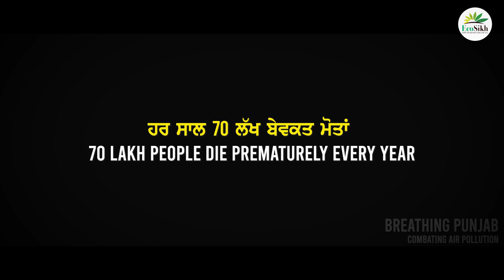I am Seven (Punjabi)? ਇਹਨਾਂ ਪਿਆਰੇ ਬੱਚਿਆਂ ਦਾ ਭਵਿੱਖ ਕੀ ਹੈ?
*ਇਹਨਾਂ ਪਿਆਰੇ ਬੱਚਿਆਂ ਦਾ ਭਵਿੱਖ ਕੀ ਹੈ?*
*What's the future of these lovely kids?*

ਹਰ ਸਾਲ 5 ਵਰ੍ਹੇ ਤੋਂ ਛੋਟੇ 1 ਲੱਖ ਬੱਚੇ ਗੰਦੀ ਹਵਾ ਕਰਕੇ ਮੌਤ ਨੂੰ ਪ੍ਰਾਪਤ ਹੁੰਦੇ ਹਨ। ਸੋਚੋ ਅੱਗੇ ਕੀ ਬਣੇਗਾ। ਹਰ ਕੋਈ ਨਿੱਕੀ ਨਿੱਕੀ ਕੋਸ਼ਿਸ਼ ਜਰੂਰ ਕਰੇ। Share this message.
ਈਕੋਸਿਖ ਵਲੋਂ ਪੰਜਾਬ ਵਿਚ ਵੱਧ ਰਹੇ ਹਵਾ ਦੇ ਪ੍ਰਦੂਸ਼ਣ ਨੂੰ ਠੱਲ ਪਾਉਣ ਲਈ ਅਤੇ ਪੰਜਾਬੀਆਂ ਨੂੰ ਜਗਾਉਣ ਦੇ ਲਈ ਬਰੀਦਿੰਗ ਪੰਜਾਬ ਪ੍ਰੋਜੈਕਟ ਸ਼ੁਰੂ ਕੀਤਾ ਗਿਆ। ਆਪਣੇ ਬੱਚਿਆਂ ਲਈ ਚੰਗੀ ਹਵਾ ਜੋੜੋ। ਆਪਣੇ ਇਲਾਕੇ ਵਿਚ ਗੁਰੂ ਨਾਨਕ ਪਵਿੱਤਰ ਜੰਗਲ ਲਗਾਓ।
Every year over 100,000 children below 5 years die due to air pollution.
Breathing Punjab is an EcoSikh initiative to combat air pollution in Punjab and spreading awareness about how can everyone participate in making Punjab's air better. Act today! Invest in good air for your young ones. Support EcoSikh!
Plant Guru Nanak Sacred Forests jungles around you.

Directed and Edited by @Jaskaransbook
An idea inspired from Fridays for future short film: Seven